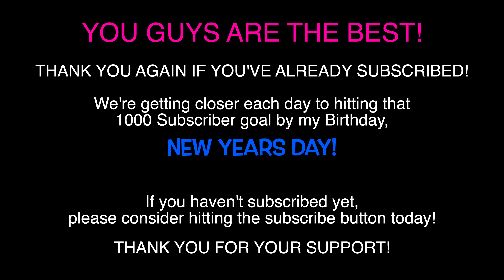The Journey to Silver | Part 2 | From Blonde to Silver to White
In session two, things are going WHITE! We're reducing the amount of blonde left and moving towards a soft winter white. There is still a little blonde peaking thru, but we're definitely focusing on healthy hair first as we make this transition, so we are okay with baby steps to get us there.

Links to the products I used:
Perfect Blonde Leave In
Olaplex No.6
Fanola Purple Shampoo
Framar Foil Dispenser
Framar Foil
Framar Big Daddy Color Brush
TCA DROPS
Framar Power Painter
Framar Foil Freak
Spornette Round Brush
Harry Josh Blowdryer
THE BEST HAIR CLIPS EVER!
Framar Balayage Paddle
Framar Balayage Film

I FILM with:
SONY a7C
SONY a6400
SONY ZV-1
SONY a6300
SONY a6000
DJI Osmo Pocket
DJI Osmo Action